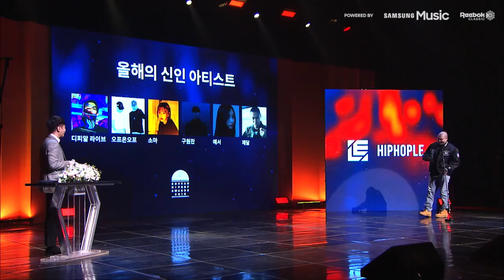KHA 2018 수상소감 - 디피알 라이브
KHA 2018 올해의 신인 아티스트인
디피알 라이브의 수상 소감을 공개합니다
해당 영상은 KHA 2018 오프라인 시상식에서 방영된 영상입니다